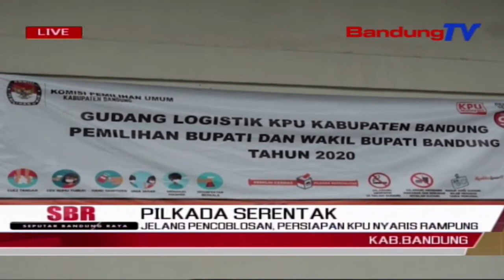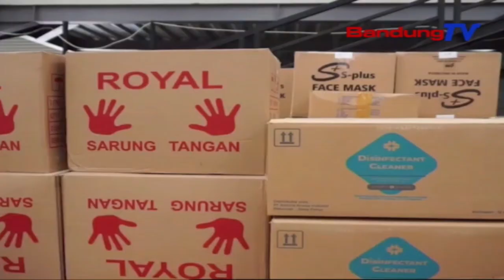Jelang Pencoblosan, Persiapan KPU Nyaris Rampung | SBR | BANDUNGTV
SBR | BANDUNGTV | IRFAN RAMANDA | Kurang Dari Sepuluh Hari Jelang Pilkada Serentak 2020, Segala Bentuk Tahapan Dan Persiapan Terus Dilakukan KPU Kabupaten Bandung. Meski Terdapat Sejumlah Logistik Yang Belum Sampai Ke Gudang, Namun Pihak KPU Kabupaten Bandung Memastikan, Seluruh Logistik Akan Siap Sesuai Target, Yakni Pada H1 Mendatang.